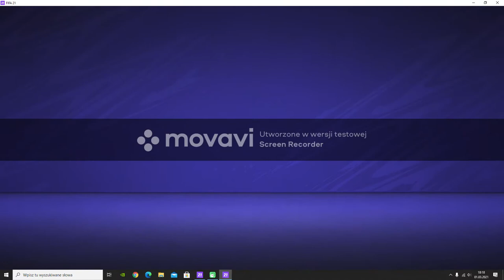pick 81+ FIFA 21 ultimate team